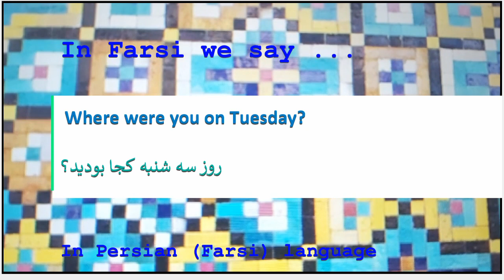The meaning of Where were you on Tuesday in Persian or Farsi روز سه شنبه کجا بودید